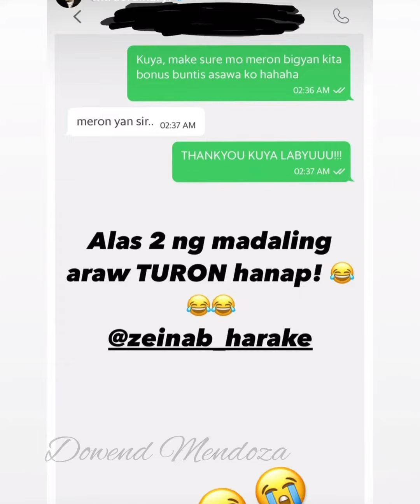Lipat Bahay Sina Skusta Clee At Flow G with Team Zebby